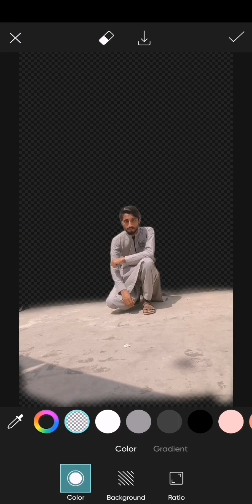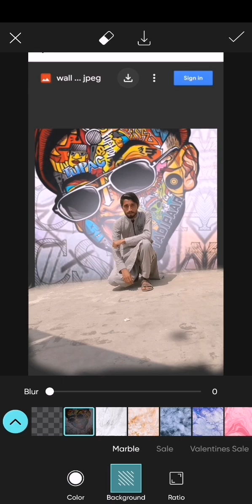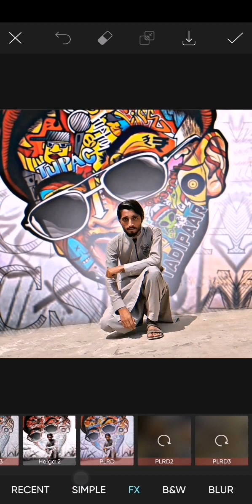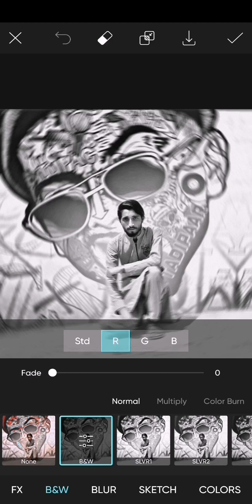PicsArt photo editing full trending tutorial